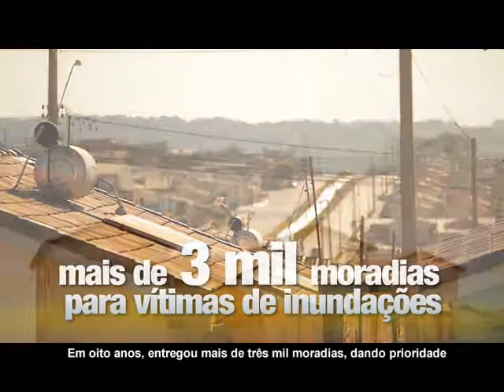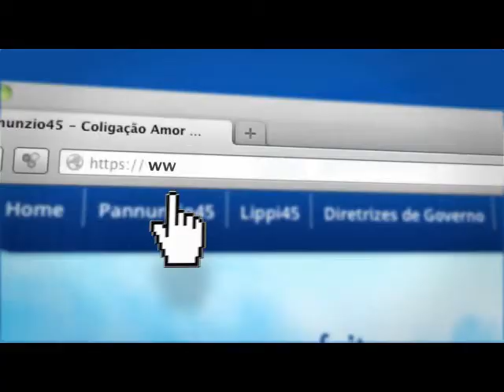TV Amor e Respeito por Sorocaba - Noite de 12/09/2012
Assista ao décimo programa de TV da campanha Pannunzio45.